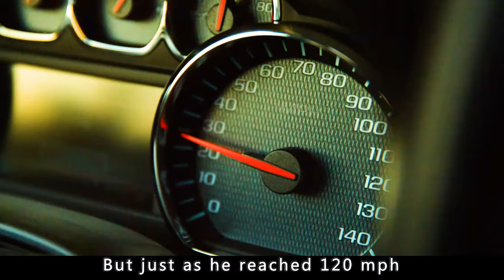When the world is down to the last man how?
The film name---"Y: The Last Man"

Stars
Diane Lane，Ashley Romans，Ben Schnetzer

Storyline
Set in a post-apocalyptic world where all beings on the planet with Y chromosome died, Y follows Yorick, the only surviving male human on the planet and his journey in search of answers. Based on the acclaimed comic series '' Y: The Last Man ''.